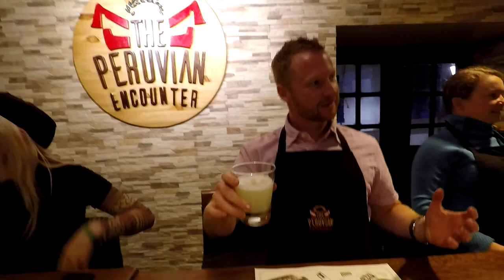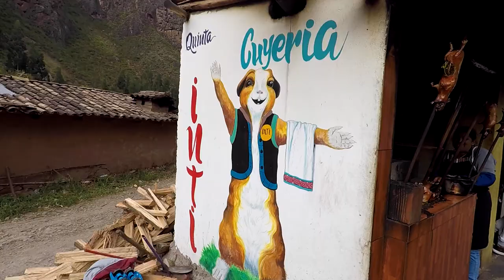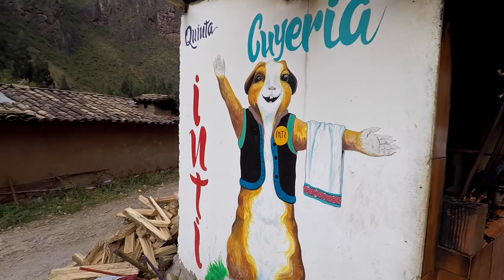Exploring Peru's Sacred Valley | Rafting, Llama Farms & Eating Guinea Pig!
The Sacred Valley of Peru truly lives up to it's name. After getting acclimated to the altitude and culture in Cusco, we ventured further into the valley for a spectacular hike amongst the Incan ruins, tried some unique local delicacies (guinea pig!), played with some local llamas, and ended with an adrenaline packed white water rafting adventure in Ollantaytambo.  Join us as we show the highlights of this special region of South America!

00:00 Welcome to Peru!
00:22 Cusco
1:16 Sacred Valley Hike
3:20 Eating Guinea Pig!
4:43 Llama Farm
6:28 White Water Rafting in Ollantaytambo
8:29 Lunch in Nature